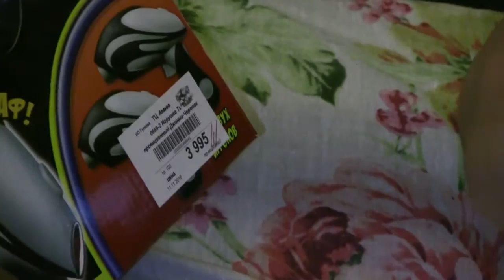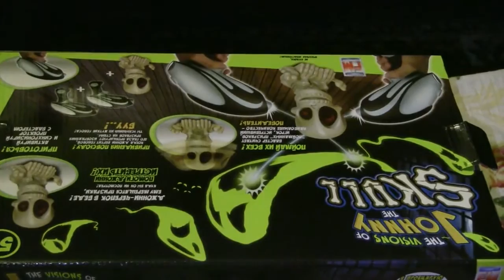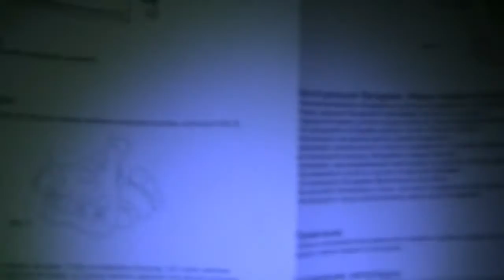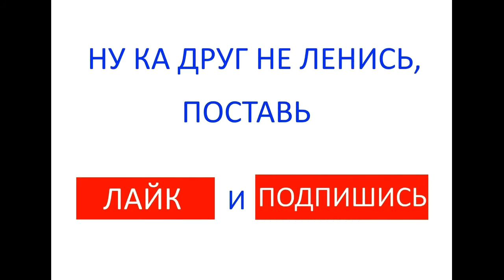2017 ПЕРВОЕ ВИДЕО ПЕРВЫЕ ПОДАРКИ 2017 THE FIRST VIDEO OF THE FIRST GIFTS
Сегодня 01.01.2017года и это наше первое видео в этом году.Уважаемые подписчики и зрители нашего канала , в этом видео вы увидите , как Богдан - Тульский Пряник , проснувшись рано утром , обнаружил под ёлкой свои первые подарки от Деда Мороза ,а именно :кучу сладостей,тюбинг и игру - стрелялку "Джонни Череп". Today 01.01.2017 year and this is our first video this year.Dear subscribers and viewers of our channel in this video you will see how Bogdan - Tula Gingerbread , waking up early in the morning to find under the Christmas tree his first gifts from Santa Claus ,namely a bunch of sweets,tubing and game shooting "johnny the Skull".                                                                       Ссылка на видео Ссылка на канал                                                                                                                                Похожие видео: Мой последний подарок и последнее видео в 2016 году My last gift and last video in 2016 Ссылка на видео                                                                                                                                          Тульский пряник . ПряникВконтакте